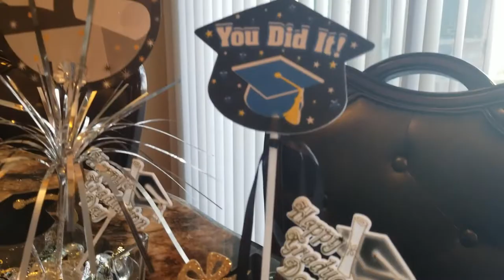Centros de mesas Graduación / Fácil / Dollar Tree / 99 Cents / DIY Graduation Centerpieces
Hoy les traigo unos centros de mesas que hice para la graduacion de mi hija! use materiales del dollar tree, 99 cents, amazon y cositas que podemos tener en casa de eventos anteriores.

Simplemente son ideas que pueden tomar para hacer sus propios arreglos y no solo de graduacion sino tomar como ejemplo para cualquier otro tipo de eventos.

Aqui les dejo el link de los "Graduation Cupcake Toppers" que compre de Amazon:

YuBoBo 2019 Graduation Cupcake Toppers, Food/Appetizer Picks For Graduation Party Mini Cake Decorations, Diploma, 2019, Grad Cap Set 48 Pieces

Aqui les dejo algunos materiales que compre del Dollar Tree: Recuerden que online solo te dejan comprar por cantidad, pero puedes acercarte a un store físico y lo conseguís por $0.99 cada artículo!

Star-Shaped Glass Bowls, 6 in.

Clear Glass Decorative Gems, 10 oz.

Los adornos de graduación solo lo tienen en los stores físicos y un CONSEJO! hay que ir muy temprano!, como 2 meses antes de la época de las graduaciones para poder conseguir todos los materiales dedicados a los graduados! porque se acaban pronto!

Al publicar este video, aun la fiesta para mi hija no se hizo, faltan menos de 2 semanas! Y mi idea es publicar varios videos de cómo fui armando toda la decoración para su graduacion, cuando tenga los videos, los publicare y dejare los links aquí mismo para que puedan disfrutar y tener como ejemplo ideas para hacer sus propias decoraciones!

Espero les haya gustado estos centros de mesas y nos vemos en los próximos videos! ❤❤

Emi